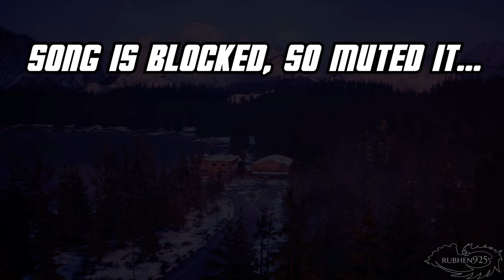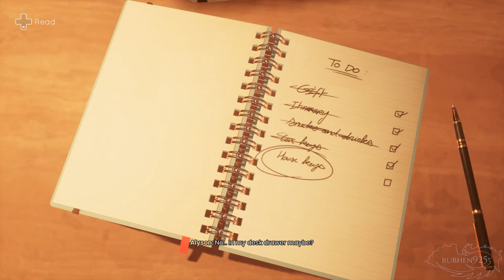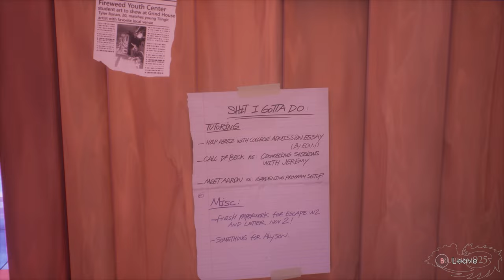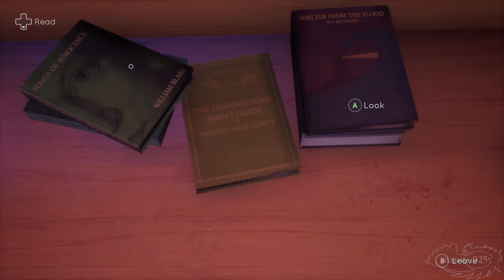Tell Me Why - Full Game Gameplay Walkthrough - All Collectibles (No Commentary)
This is my full walkthrough of Tell Me Why with No Commentary on XBOX ONE X. I collect all the collectibles in all 3 chapters too. Enjoy!

►Timeline:
1) Chapter 1 Intro - 0:00
2) Collectible 1 - Crafty Goblins - 10:03
3) Collectible 2 - The Mad Hunter - 54:34
4) Collectible 3 - The Wise Princess - 1:19:56
5) Collectible 4 - The Pious Pelican - 2:09:44
6) Collectible 5 - The Ice King - 2:46:49
7) Chapter 1 ENDING - 2:50:42
8) Chapter 1 Credits - 2:58:43
9) Chapter 1 Post Credits Scene - 3:05:22
10) Chapter 2 Intro - 3:05:47
11) Collectible 6 - The Big Frog - 3:15:56
12) Collectible 7 - The Slowart Moose - 4:29:11
13) Collectible 8 - The Mangy Muskrat - 5:11:23
14) Collectible 9 - The Very Old Beaver - 5:39:13
15) Collectible 10 - The Moon Hag - 5:56:23
16) Chapter 2 ENDING - 6:03:56
17) Chapter 2 Credits - 6:09:52
18) Chapter 2 Post Credits Scene - 6:16:40
19) Chapter 3 Intro - 6:17:18
20) Collectible 11 - The Secret Keeper - 6:31:54
21) Collectible 12 - The Old Bear - 7:30:14
22) Collectible 13 - The Gold Lady - 7:59:08
23) Chapter 3 ENDING & Full game ending - 8:40:47
24) Final Credits - 8:59:39

►NOTE - The songs used at 1:49 - 4:06, 3:11:22 - 3:13:58, and 6:21:57 - 6:23:44 are muted due to copyright. Sorry.

►NOTE - Thanks to Ana of Veritas Communications and Microsoft for the game!